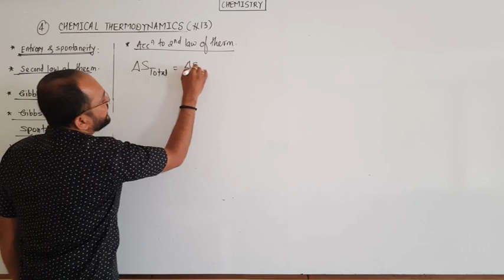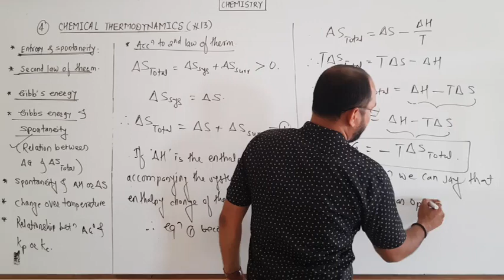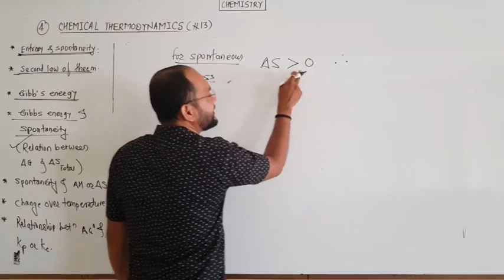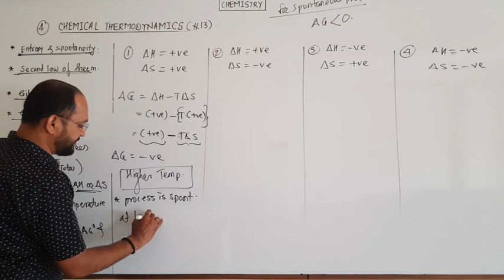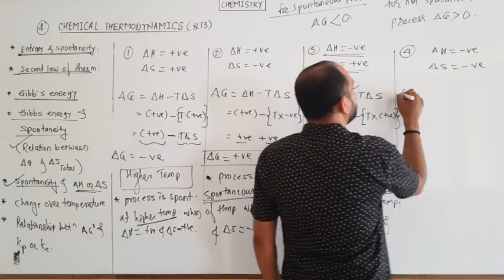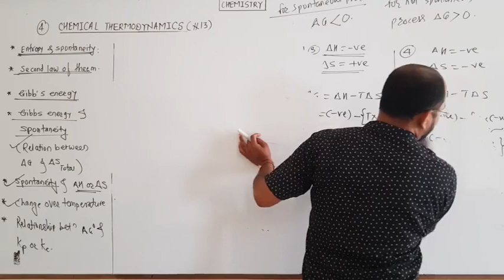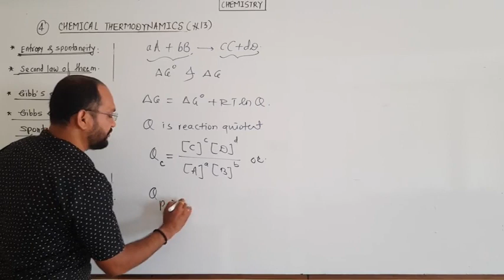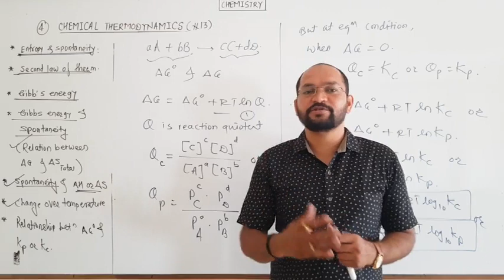Class 12 Chemistry : Chemical Thermodynamics (Lecture 13) Part 2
1) Prediction of spontaneity by using Gibbs energy change and enthalpy change
2) Change over temperature
3) Relationship between standard Gibss energy change and equilibrium constant